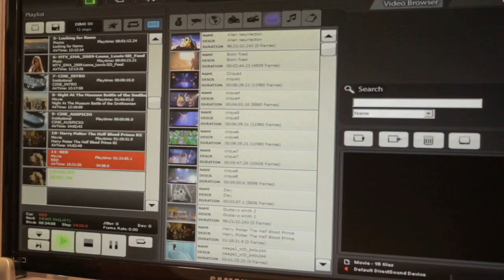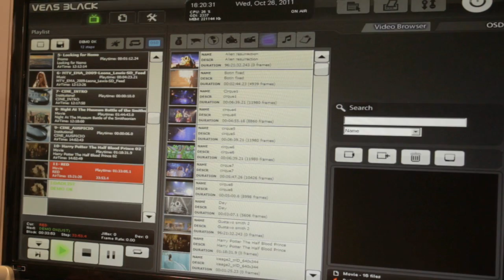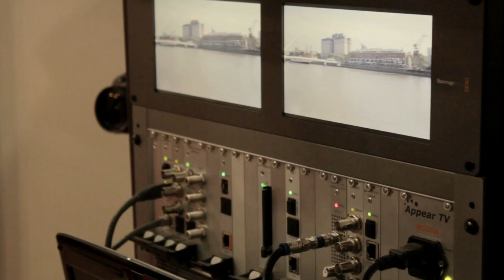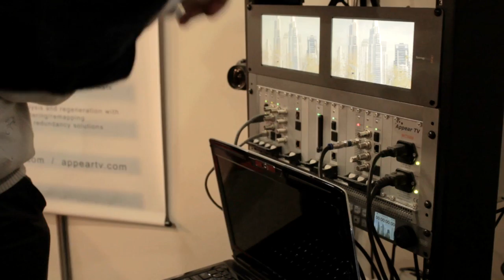Conexión Educativa en Caper 2011 - Clip7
CAPER 2011

Conexión Educativa estuvo en la Exposición anual de equipamiento para cine, TV y multimedia y grabó algunas notas para acercar a todos los que no pudieron venir, las novedades y los productos de los diferentes expositores.

En este clip van a encontrar las novedades sobre la nueva versión de Veas, y la nueva cabecera digital.

¡Esperamos les sirva!